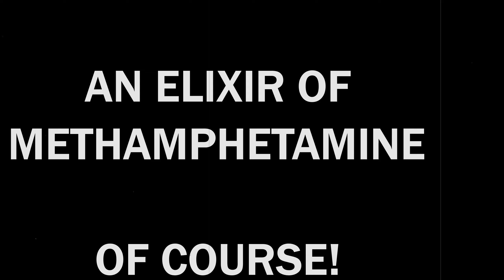Hunt: Showdown - Paint It Black